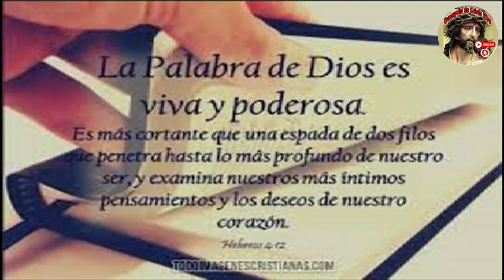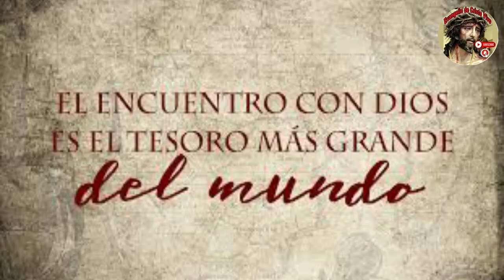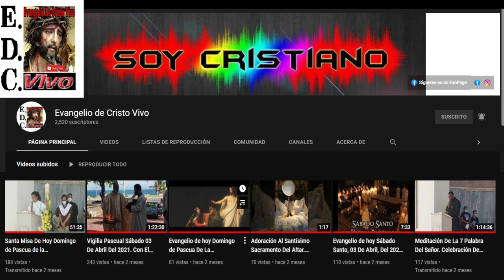Evangelio De hoy Jueves 19 De Septiembre Del #2024 Rev.